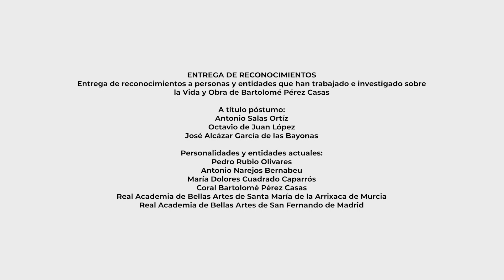ENTREGA DE RECONOCIMIENTOS BPC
ENTREGA DE RECONOCIMIENTOS
Entrega de reconocimientos a personas y entidades que han trabajado e investigado sobre la Vida y Obra de Bartolomé Pérez Casas
A título póstumo:
Antonio Salas Ortíz; Octavio de Juan López; José Alcázar García de las Bayonas
Personalidades y entidades actuales:
Pedro Rubio Olivares; Antonio Narejos Bernabeu; María Dolores Cuadrado Caparrós; Coral Bartolomé Pérez Casas; Real Academia de Bellas Artes de Santa María de la Arrixaca de Murcia; Real Academia de Bellas Artes de San Fernando de Madrid